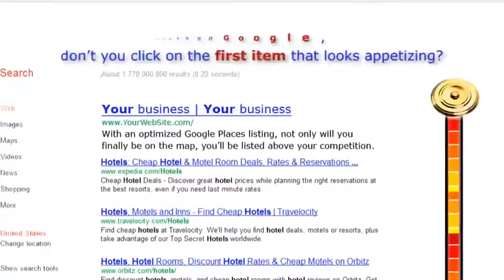GooglePlaces Custom Biz App 816 200 1594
mobile app Ashburn
mobile app Lynwood
mobile app New York
mobile app Dallas
mobile app Houston
mobile app Washington
mobile app Chicago
mobile app San Francisco
mobile app Los Angeles
mobile app Atlanta
mobile app kansas city
mobile apps Santa Clara
mobile apps San Jose
mobile apps New York
mobile apps Atlanta
mobile apps Houston
mobile apps Dallas
mobile apps Chicago
mobile apps Los Angeles
mobile apps Denver
mobile apps Seattle
Mobile Apps Kansas City
mobile phone apps Lynwood
mobile phone apps Las Vegas
mobile phone apps Denver
mobile phone apps Houston
mobile phone apps Dallas
mobile phone apps Chicago
mobile phone apps Atlanta
mobile phone apps Los Angeles
mobile phone apps Minneapolis
mobile phone apps Seattle
mobile phone apps kansas city
smart phone apps New York
smart phone apps kansas city
mobile app developer
mobile application Mobile
mobile application Santa Clara
mobile application San Jose
mobile application Ashburn
mobile application Dallas
mobile application San Francisco
mobile application New York
mobile application San Diego
mobile application Atlanta
mobile application Washington
mobile application kansas city